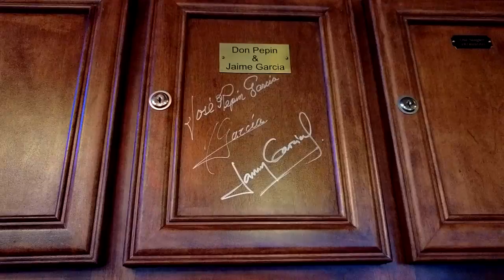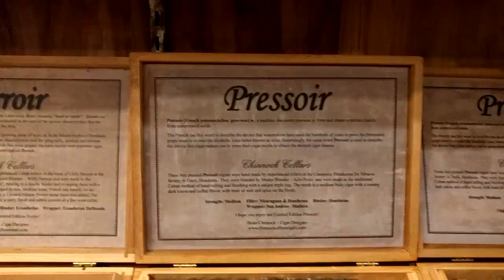Smoke and Joe Lounge Shop Review S02;Ep04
Smoke and Joe Lounge

Special Thanks To Bill (Owner)